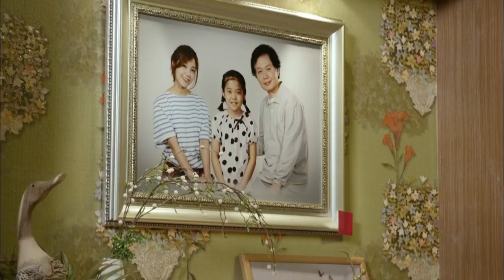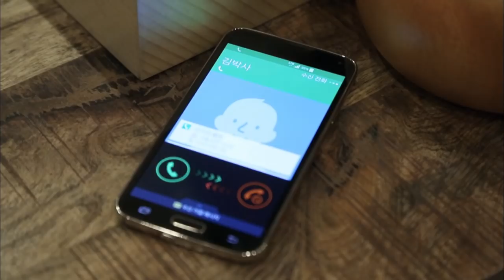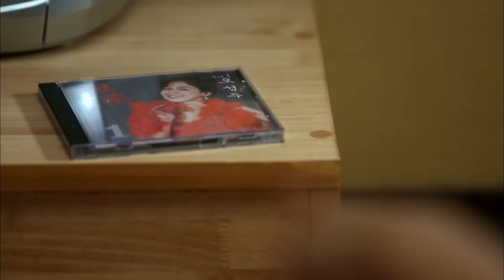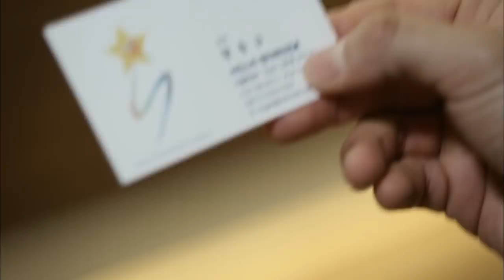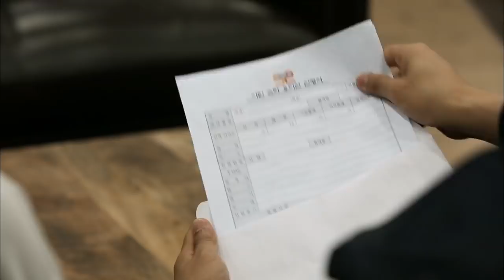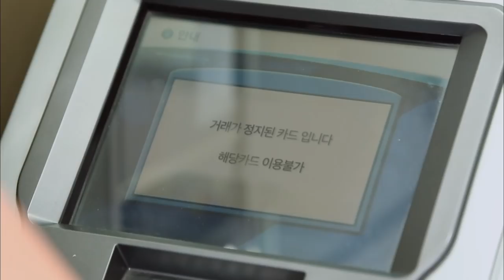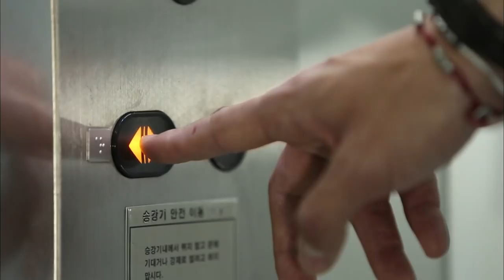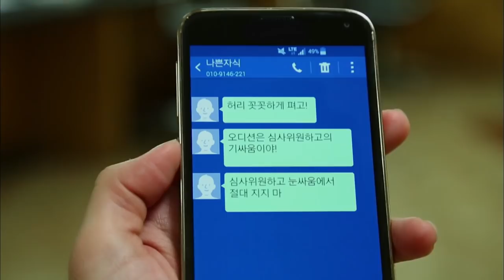Lovers of Music - EP 2 | 트로트의연인 [SUB : KOR, ENG, CHN, MLY, VIE, IND]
[SUB : KOR, ENG, CHN, MLY, VIE, IND]
Click the "Caption" button to activate subtitle!
- Cast : Ji Hyunwoo(지현우), Jung Eunji(정은지), Shin Sungrok(신성록), Lee Seyoung(이세영), Son hoJun(손호준)
- Ep.02 : Junhyeon freaks out when he finds out that Chunhui is the singer President Cho wants him to train. He blames her for his failed career and storms out. "You still think the world, no, the universe, revolves around you, don't you? Keep living that way. Let's see where that gets you."
俊贤惊讶地发现赵社长让自己培养的歌手就是春熙，大呼自己的坠落都是春熙害的，便转头就走。
 你以为这个世界和宇宙还在围着你转吗？
 你就这么活下去吧。我看看你的人生会变成什么样？